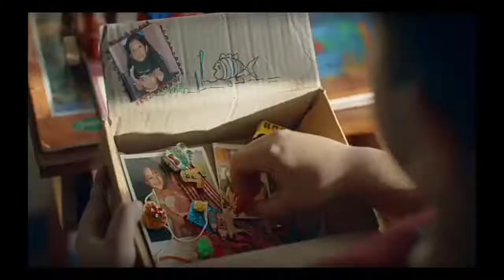Happy Raksha Bandhan Status Wishes 2021 | Rakhi Special Status 2021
Description

Happy Raksha Bandhan Status Wishes 2021 | Rakhi Special Status 2021 | रक्षाबंधन स्टेटस 2021

S.S Studio213,528 viewsAug 3, 2020